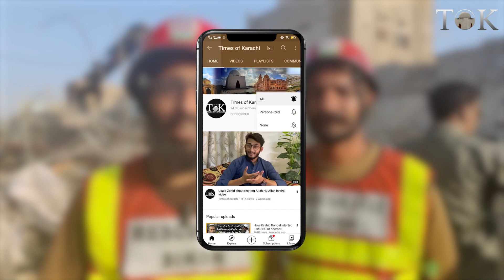Five lost their lives as 3 storey building collapsed at Shah Faisal colony | Karachi today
Five people lost their lives, as three storey under-construction building collapsed in Karachi's Shah Faisal colony today.